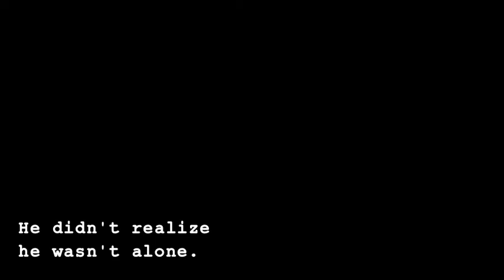The Basement Bathroom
They dared him to go into the basement...
He didn't realize he wasn't alone.